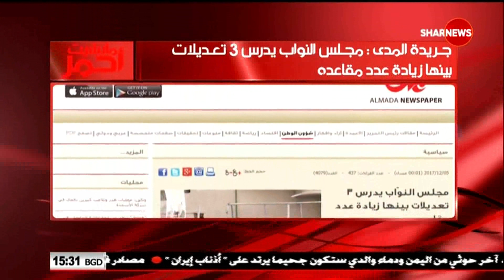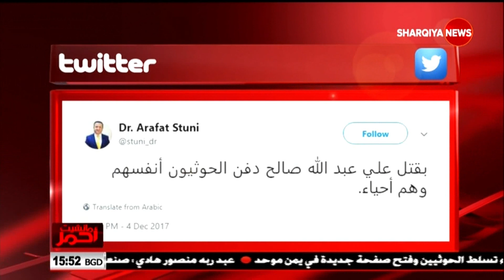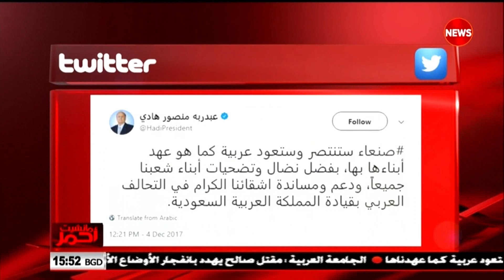مالنشيت_احمر 5/12/2017